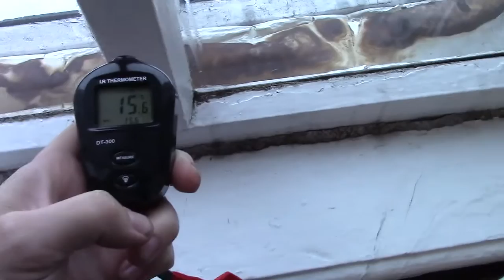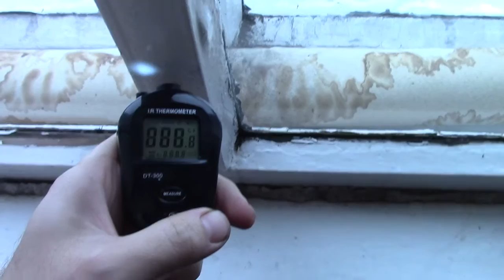польза ставен в доме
измерил температуру окон в доме с открытыми и закрытыми ставнями. есть разница.